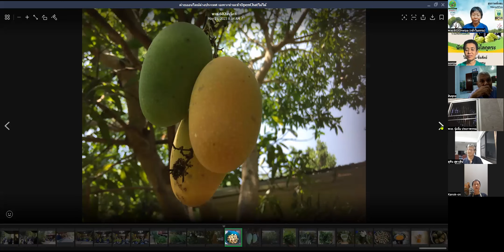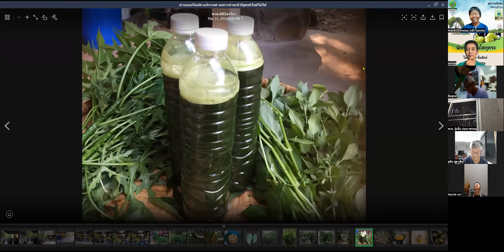660521 ชีวิตจะดีต้องมีสัมมาทิฏฐิก่อน